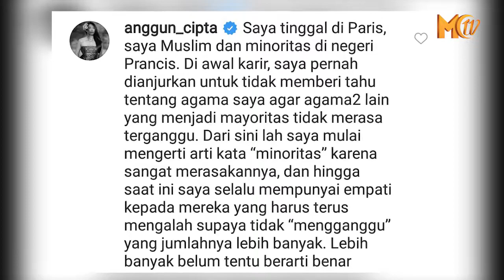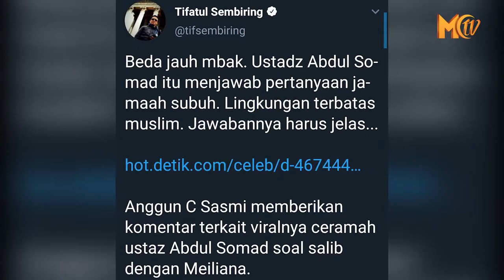TIFATUL SINDIR POSTINGAN ANGGUN SOAL UAS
POSTINGAN ARTIS ANGGUN C SASMI, YANG MEMUAT FOTO USTADZ ABDUL SOMAD DAN MEILIANA, DI LAMAN INSTAGRAM PRIBADINYA MEMANTIK PERDEBATAN WARGANET.

DIKETAHUI, MEILIANA ADALAH TERDAKWA ATAS KASUS PENISTAAN AGAMA ISLAM YANG DIVONIS 1,5 TAHUN PENJARA OLEH PENGADILAN NEGERI MEDAN PADA 21 AGUSTUS 2019.

MASALAH MEILIANA BERMULA SAAT IA MEMINTA VOLUME SPEAKER MASJID DIKECILKAN. PERMINTAAN ITU LANTAS DIANGGAP MERENDAHKAN DAN MENISTAKAN AGAMA.

MANTAN MENKOMINFO, TIFATUL SEMBIRING, TERLIHAT TURUT MENGOMENTARI POSTINGAN ANGGUN TERSEBUT.

MENURUTNYA, KASUS MEILIANA DAN USTADZ ABDUL SOMAD TIDAK BISA DISAMAKAN.